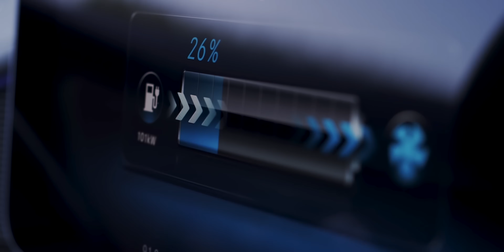AUTO ELETTRICHE: la DIFFERENZA tra kW e kWh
I termini da conoscere per approcciare le auto elettriche sono kW e kWh, unità di misura spesso confuse e che si riferiscono rispettivamente a potenza ed energia elettrica, tradotta in questo caso come capacità delle batterie.

Il kW, però, nelle auto elettriche diventa importante non solo per indicare la classica potenza del motore ma anche per la potenza di scarica e potenza di carica. La potenza di scarica influisce sulla possibilità del motore elettrico di esprimere le sue prestazioni mentre viene alimentato dalle batterie.

La potenza in ricarica è quel dato che indica "quanto velocemente" possiamo ricaricare la batteria della nostra elettrica sia in corrente alternata che in corrente continua.

Pillole Elettriche è la rubrica dedicata a chi vuole conoscere le auto elettriche e scoprire tecnica, curiosità e consigli pratici per muovere i primi passi nel mondo EV.